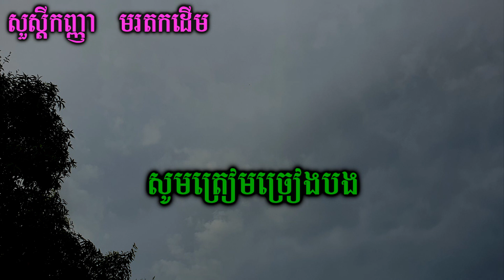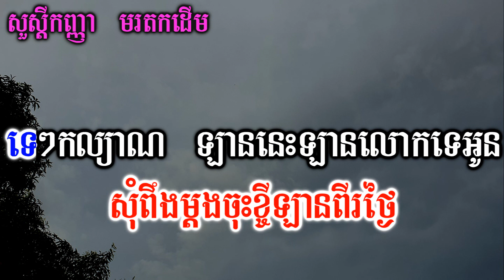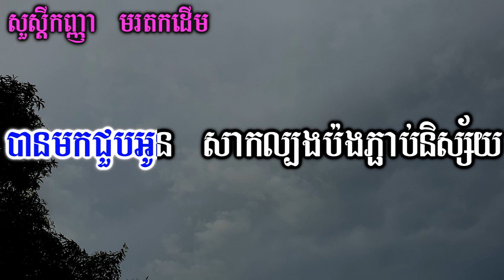សួស្ដីកញ្ញា ភ្លេងសុទ្ធ,សួស្ដីកញ្ញា chord ភ្លេងសុទ្ធ,Hello Kanha Plengsot Khmer Karaoke Version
សូមចុចជាវនិងរូបកណ្តឹង🔔ដើម្បីទទួលបានវីដេអូថ្មីៗជាច្រើនបទទៀត
📢ខ្ញុំបាទមានទទួលប្រគុំតន្ត្រីគ្រប់កម្មវិធី
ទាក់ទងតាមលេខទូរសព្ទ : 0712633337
សូមអរគុណ!!!